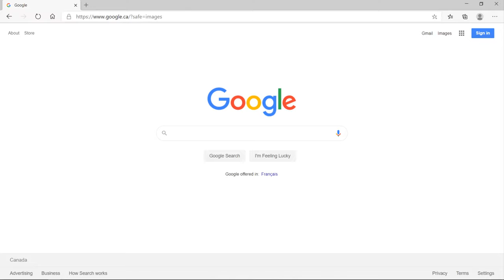How to Install Firefox on Windows 10 2020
In this tutorial you will learn how to install Firefox on Windows 10 (2020).